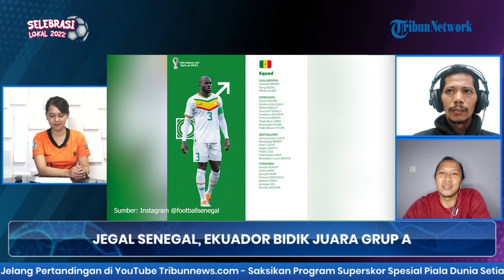Piala Dunia 2022: Ekuador vs Senegal, Berharap Belanda Apes, Ekuador Bidik Juara Grup A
TRIBUN-VIDEO.COM - El Tri Bidik Juara Grup

Deskripsi:
Dari grup A, Belanda, Ekuador, dan Senegal masih sama-sama berpeluang lolos ke babak 16 besar, minus tuan rumah Qatar yang sudah terdepak lebih dulu.

Haram hukumnya untuk menuai hasil imbang, baik Senegal dan Ekuador tentu akan mati-matian menyerang dalam bermain.

Celakanya, Enner Valencia, ujung tombak Ekuador justru menghadapi gangguan di kakinya saat menghadapi Belanda.

Jadi harap-harap cemas!

Kita ulas laga ini bersama Husein Sanusi (wartawan olahraga Tribun Ternate) dan Giri Luka (wartawan olahraga TribunJabar).